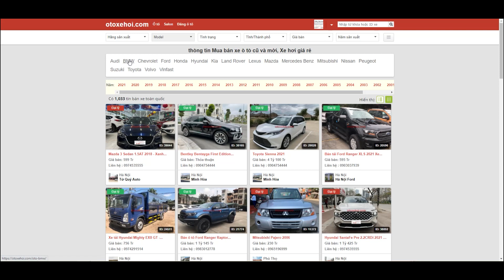Tổng hợp các mẫu xe ô tô cũ tại Chợ Ô tô Hoà Bình | P1 Tháng 4-2022